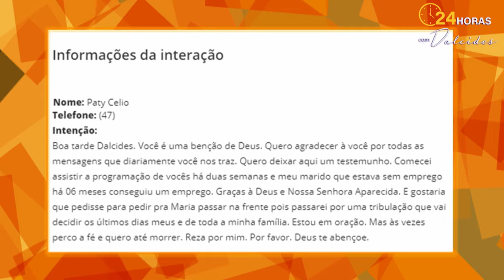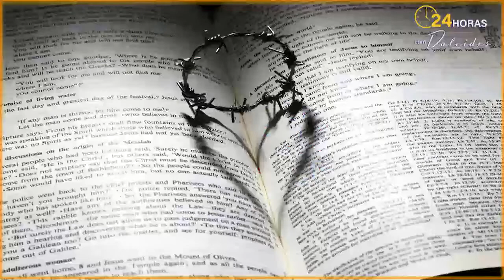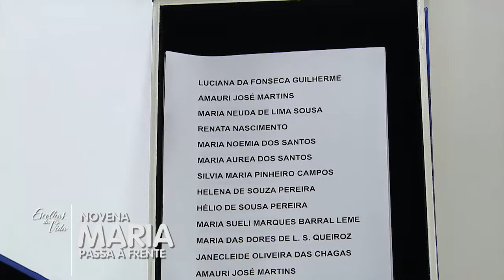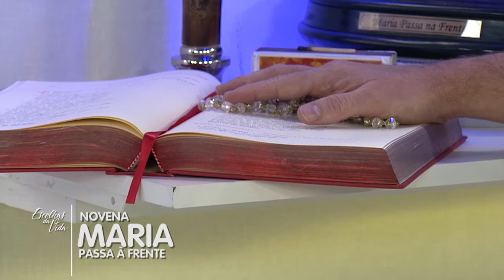Escolhas da Vida - 06/12/19 - Parte 2